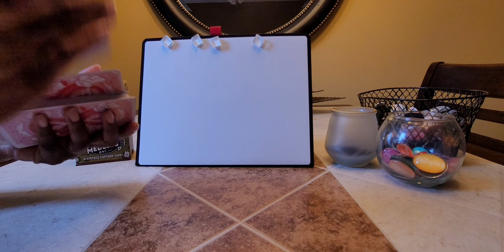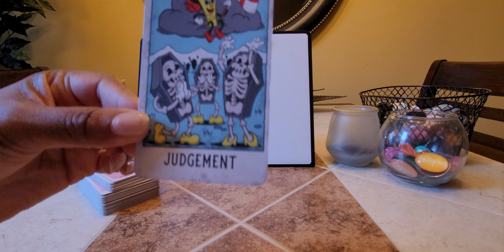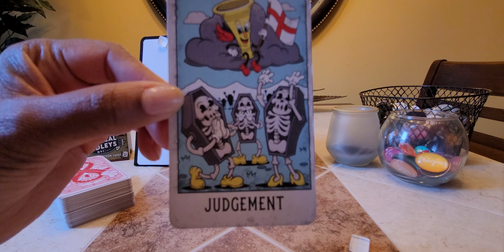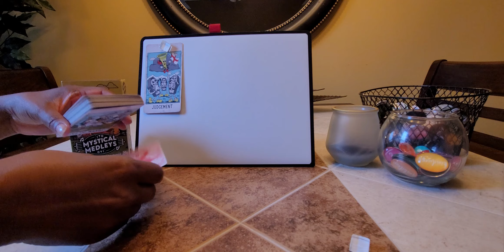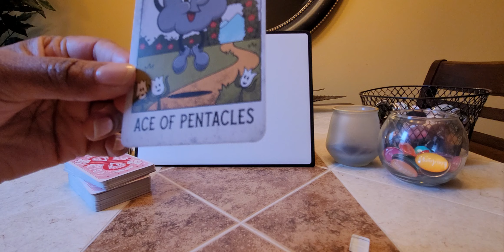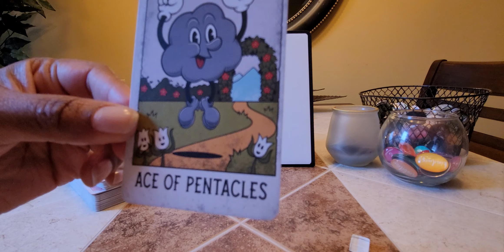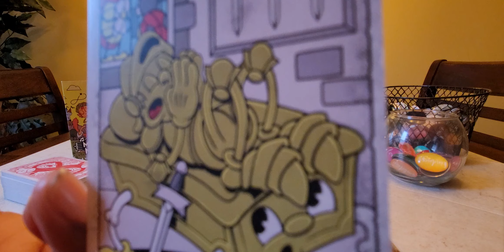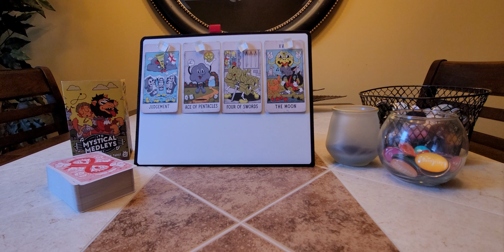George Clooney and Amal: Lights, camera...no action!